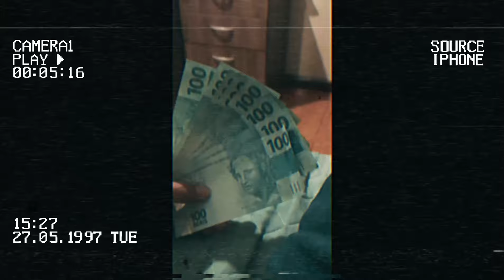Super Dj Ronaldo - Set Rock Doido Pressão (Edição Fevereiro e Março 2024)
A melhor seleção de Rock Doido Pressão e Melody em 2024 neste CD mixado pelo renomado Super DJ Ronaldo! Com os últimos sucessos e batidas que vão te fazer vibrar, esta sequência é a combinação perfeita de energia e ritmo para os meses de fevereiro e março de 2024.

Deixe-se envolver pelo som contagiante do Rock Doido Pressão e do Tecno Melody de Belém do Pará! 🎶👍